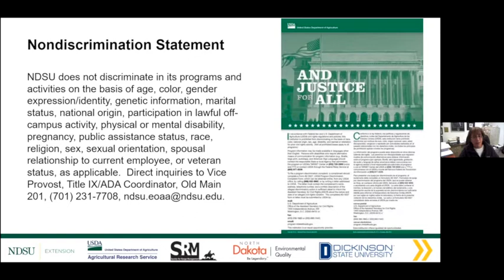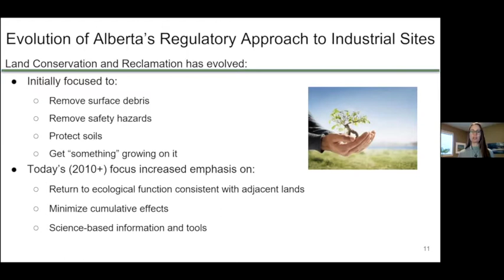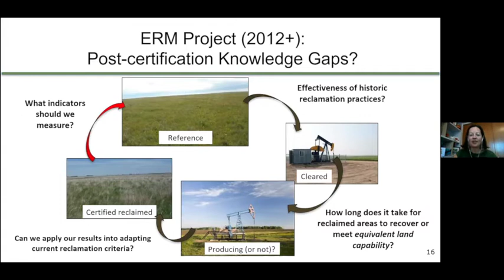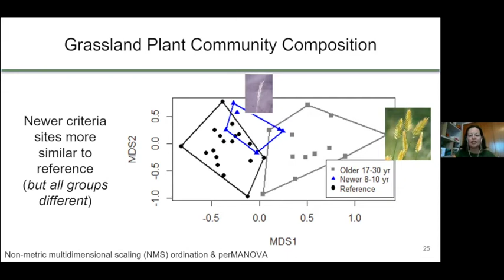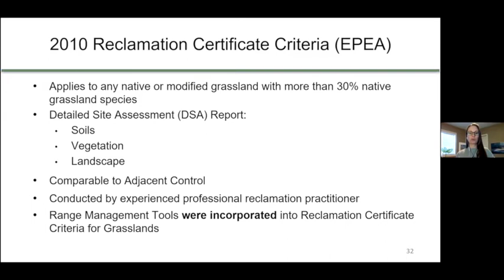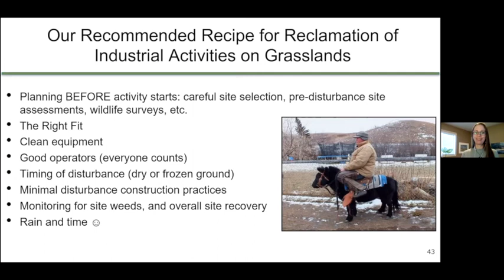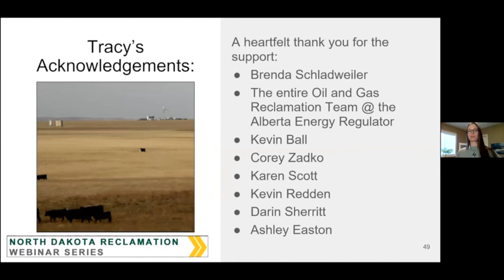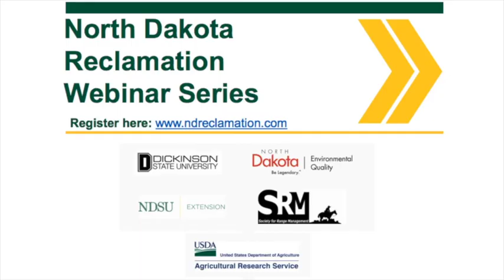Reclamation Webinar Series: Alberta Grasslands Perspective on Reclamation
Reclamation Webinar Series -  Session #1: Alberta Grasslands Perspective on Reclamation

The webinars will bring together those involved in energy reclamation to learn about new methods and technologies to improve the success of reclamation.

NDSU Extension, Dickinson State University, the Society for Range Management, the U.S. Department of Agriculture’s Agricultural Research Service, the North Dakota Department of Environmental Quality and BKS Environmental are hosting the North Dakota Reclamation Webinar Series.